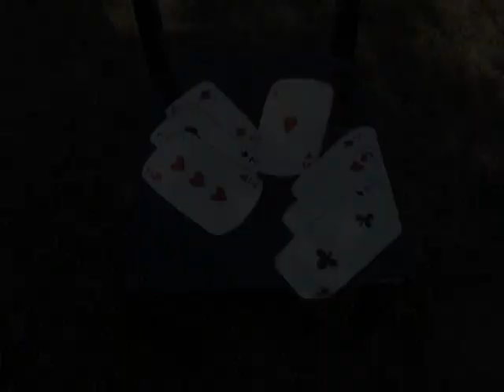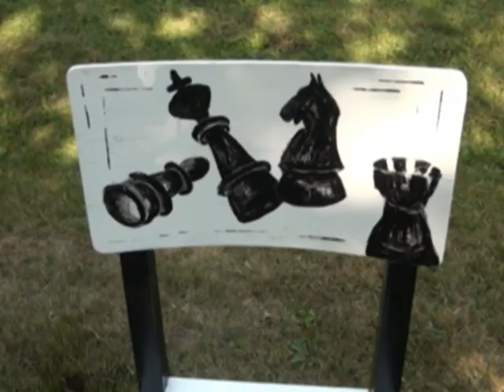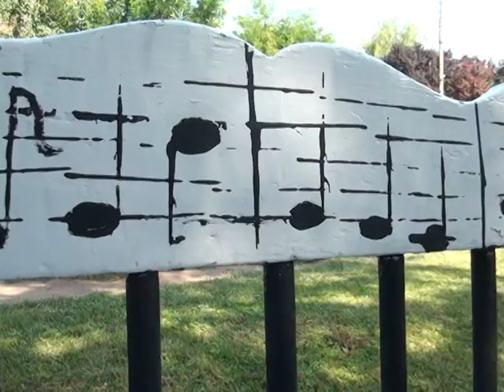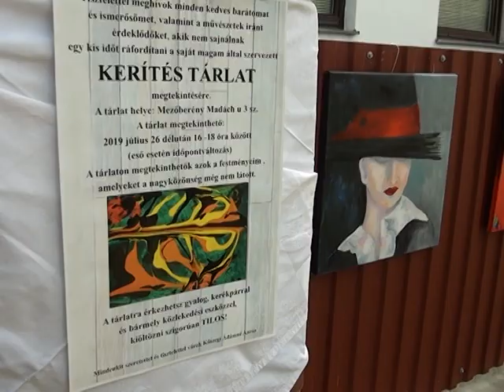Kerítéstárlat-Kőszegi Ádámné Ancsa kiállítása - 2019.07.26.